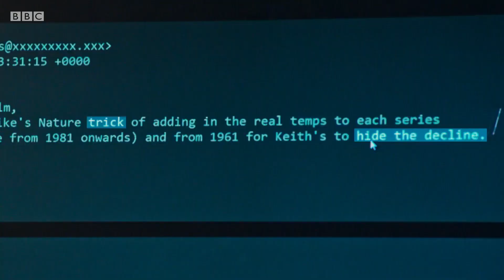The Trick 2021 Trailer (Thriller)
The Trick 2021
Director : Pip Broughton
Writer : Owen Sheers
Stars : Jason Watkins-Victoria Hamilton-Anwyn Sheers
Genre : Thriller